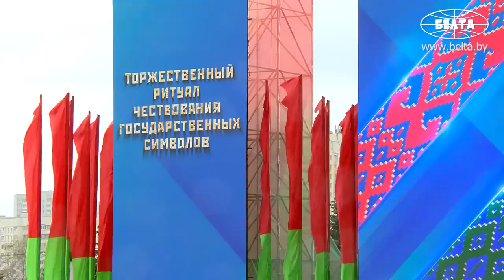Лукашенко: Забудете – будет то, что в братской Украине!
Лукашенко: Сегодня точат ножи, шашки и сабли в соседнем государстве и мечтают оттяпать полстраны, как это было до 1939 года. Может быть, они предлагали эту символику под свои мечты – мечты 2020-го? Но я уже сказал: в 2020-м мы раз и навсегда поставили осиновый крест на могиле тех, кто хочет разрушить и уничтожить нашу страну!

Президент Беларуси Александр Лукашенко во время торжественного ритуала чествования государственных символов прямо ответил на вопрос о том, почему для страны неприемлемы бчб-флаг и погоня.